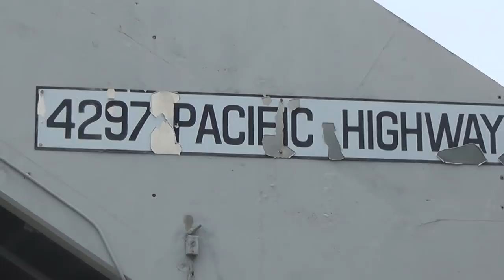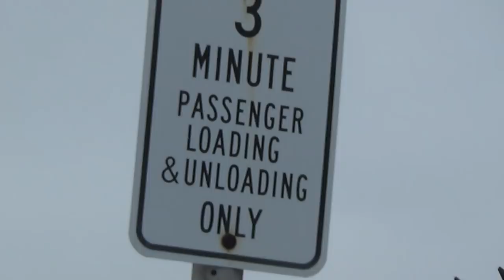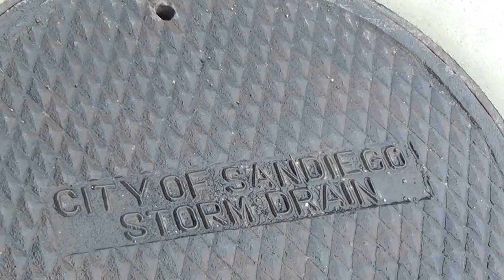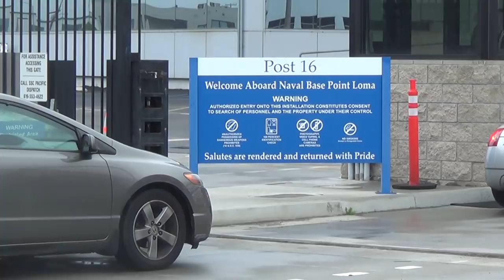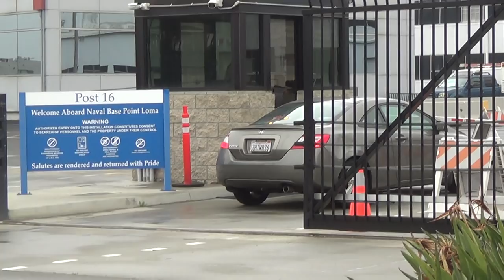SPAWARS/we have to report you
PCH San Diego